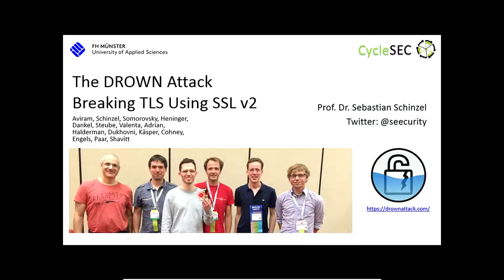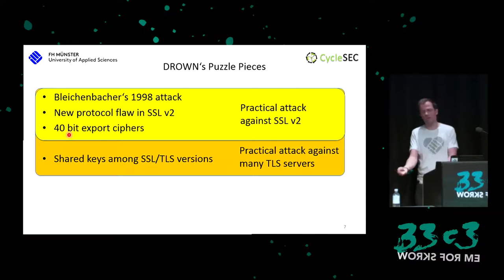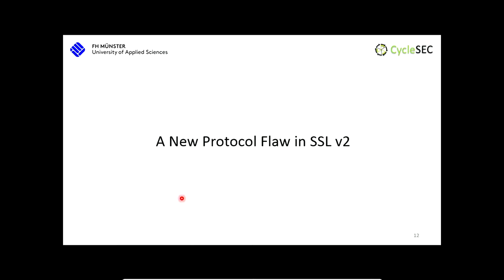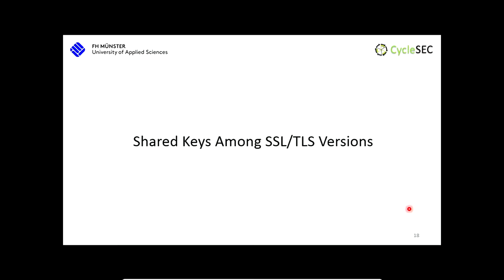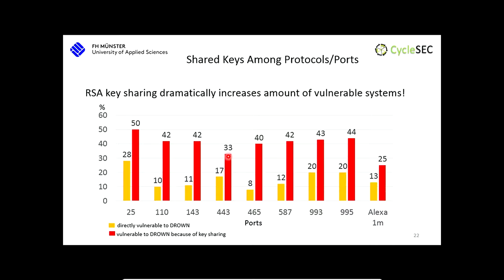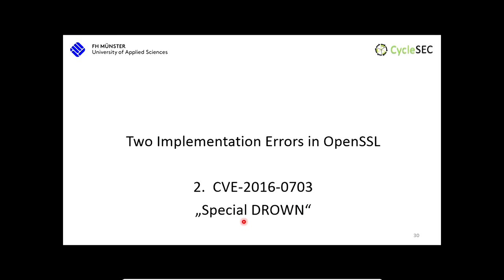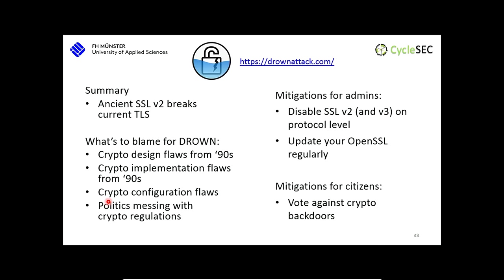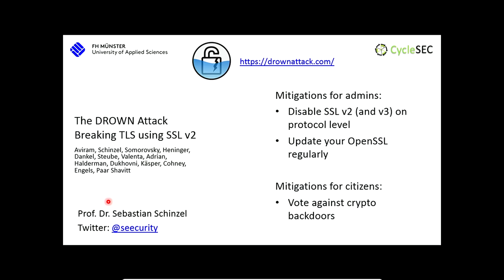The DROWN Attack (33c3)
Breaking TLS using SSLv2

We present DROWN, a novel cross-protocol attack on TLS that uses a server supporting SSLv2 as an oracle to decrypt modern TLS connections. Using Internet-wide scans, we find that 33% of all HTTPS servers are vulnerable to this protocol-level attack.

['Sebastian Schinzel']